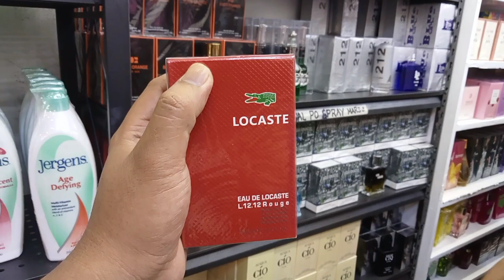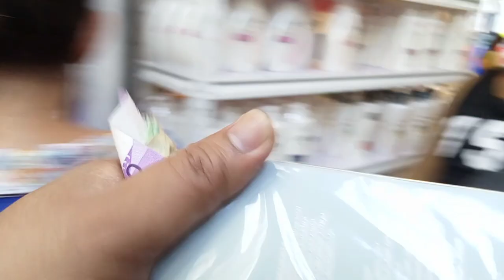Murang Bilihan ng Perfume,Body lotion ,at Shampoo sa Quiapo